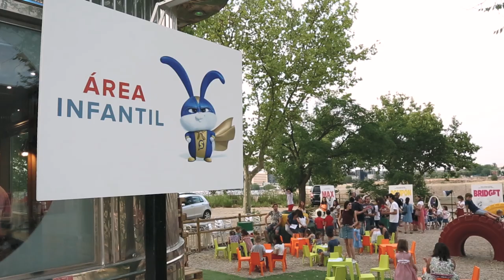MASCOTAS 2 - Premiere en Autocine Madrid RACE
Mira el vídeo resumen de la premiere de MASCOTAS 2 en el Autocine Madrid RACE. Entre los asistentes contamos con algunos de los embajadores de la película: India Martínez, Carlos Sainz , Carolina Marín, David Guapo, Ana Fernández, Gotzon Mantuliz, y otras caras conocidas como Marlon, Gonzalo Ramos, The Crazy Haacks, Marta Pombo y por supuesto, sus mascotas. MASCOTAS 2 se estrena el próximo 9 de Agosto. Compra ya tus entradas en la web oficial de la película

Género:  Comedia
Reparto en VO:  Lake Bell, Hannibal Buress, Dana Carvey, Harrison Ford,       Tiffany Haddish, Kevin Hart, Pete Holmes, Garth        Jennings, Ellie Kemper, Nick Kroll, Bobby Moynihan,       Patton Oswalt, Jenny Slate, Eric Stonestreet
Director:   Chris Renaud
Codirector:  Jonathan Del Val
Guionista:  Brian Lynch
Productores:  Chris Meledandri, Janet Healy

MASCOTAS 2 recogerá el testigo de la exitosa primera entrega estrenada en el verano de 2016 y en la que descubrimos a qué se dedican nuestras mascotas cuando salimos de casa para ir a trabajar o al colegio. Chris Meledandri, fundador y director ejecutivo de Illumination, y su fiel colaboradora Janet Healy producen esta segunda entrega de la comedia que batió el record de taquilla con el mejor estreno de toda la historia, tanto de cine de animación como de acción real.

MASCOTAS 2 está escrita de nuevo por Brian Lynch (Minions) y dirigida por Chris Renaud (las entregas de Gru, mi villano favorito y Lorax: En busca de la trúfula perdida).